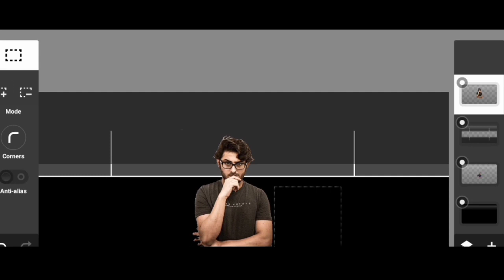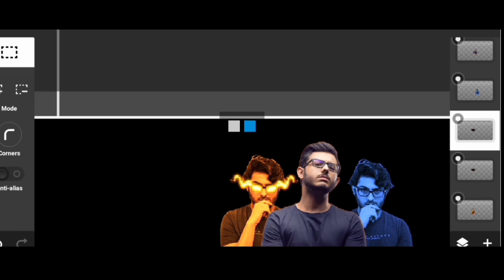CarryMinati Youtube Banner Competition submission #2 (Speedart ) || By Drager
Today in this video i will show you the speedart making of YouTube banner for carryminati channel . A second submission of carryminati youtube banner competition.

banner for carryminati banner competition.

Credits:-

Apes used:- pixellab, Ps-touch and kinemaster

Jai Hind...
Jai Maharashtra...